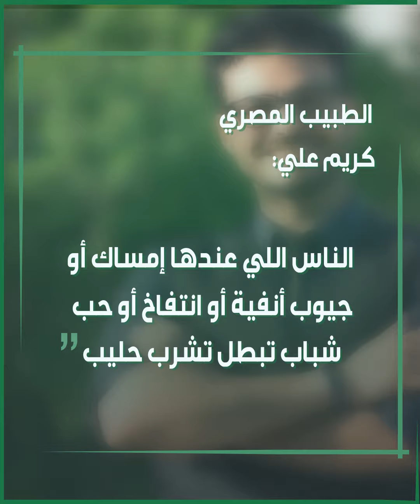طبيب مصري يثير جدلا واسعا بقوله "إن حليب البقر مضر عكس حليب بول الإبل"!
طبيب_مصري يُشعل جدلا كبيرا بتصريحات هاجم فيها حليب_البقر.. ومدح فيها حليب_الإبل وبولها.. إليك التفاصيل!

وأنت، ما رأيك بتصريحات الطبيب؟ وأي حليب تفضل؟